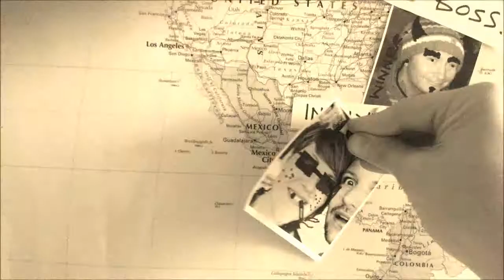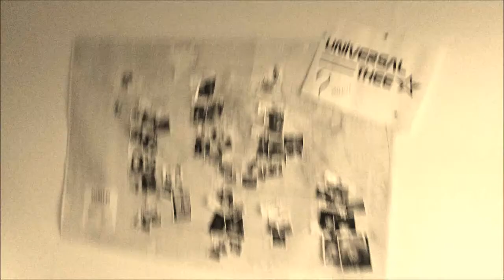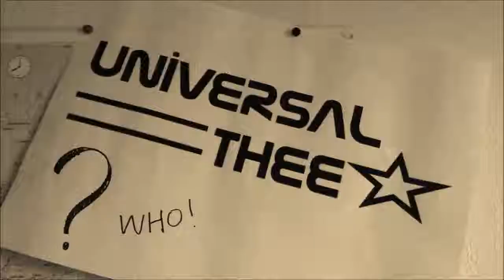Universal Thee - Pelican Crossing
From the album Back to Earth